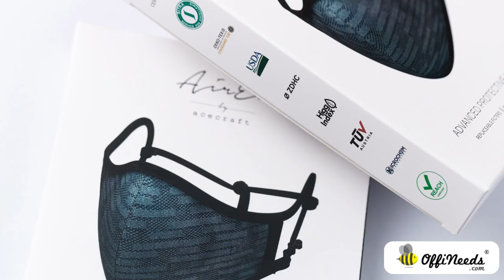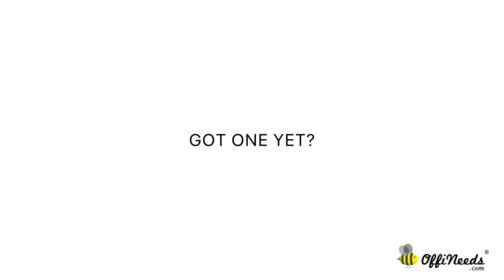The AirEn Mask by OffiNeeds com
Hope you enjoy watching this video - CorporateGifts for BrandAmbassasors